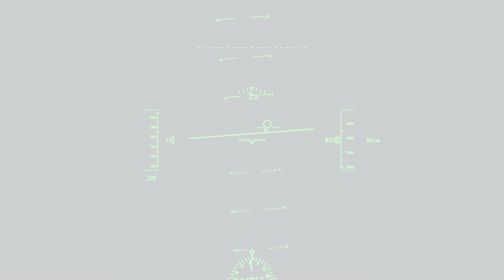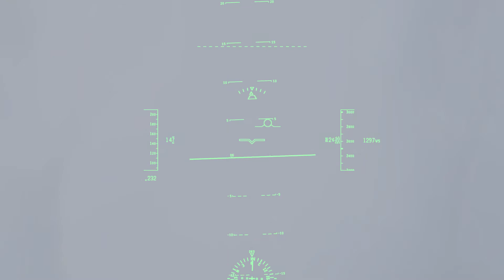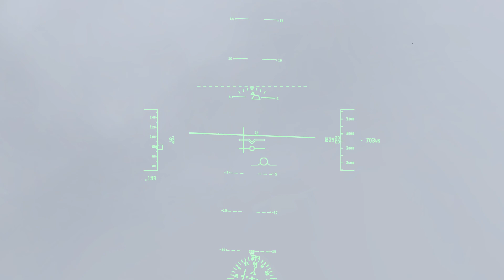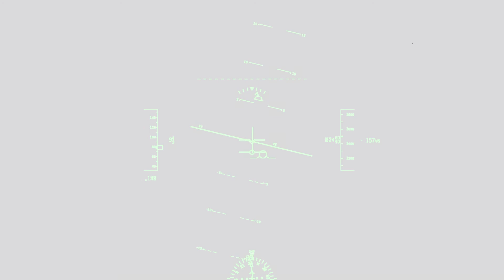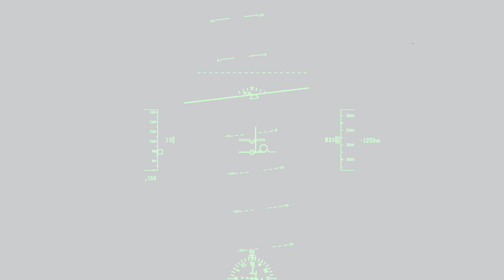xplane sikorsky s76 oceanside to palomar using HUD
xplane sikorsky s76 oceanside to palomar using hud stormy conditiions